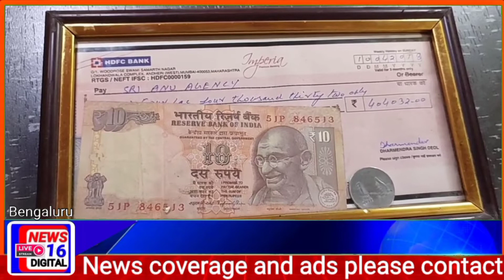8 Dec ko Bollywood Star Dharmendra ka janam din, Bangalore ke Shashi Kant Sharma kaise mana rahe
8 Dec ko Bollywood Star Dharmendra ka janam din, Bangalore ke Shashi Kant Sharma kaise mana rahe hain Janam Din|news16 digital